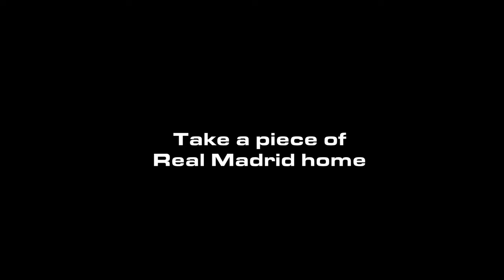NIVEA MEN 90 Sec Challenge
Take a piece of Real Madrid home with you! 🔥🔥😎
Here’s how:
Step 1: Take a short preparation video
Step 2: Share and tag our @NIVEAMENEastAfrica Facebook page / @NIVEA_EA Instagram page
Step 3: Use the hashtags
to learn more about our 90 Seconds Challenge.
DJWEKZGMQBIWH5TQ